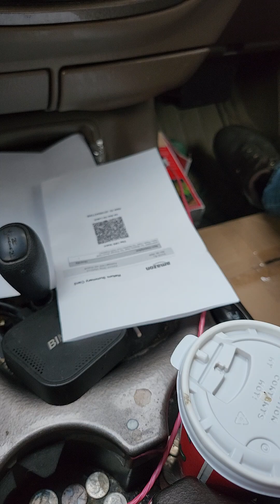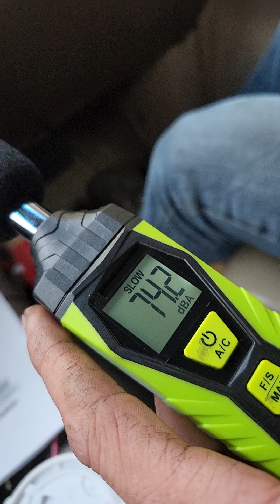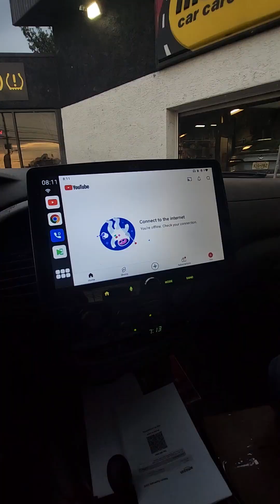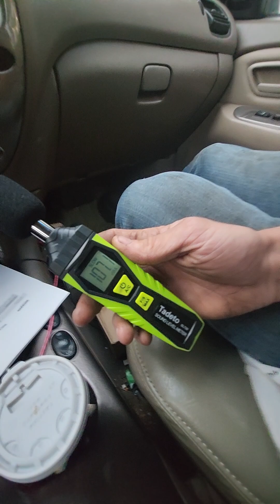I am breaking the law. Deciable meter in hand